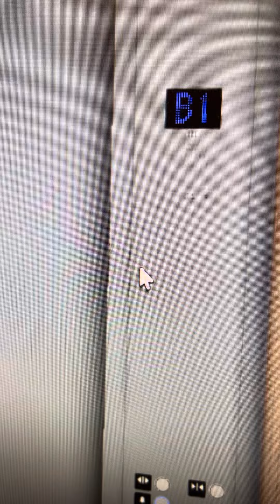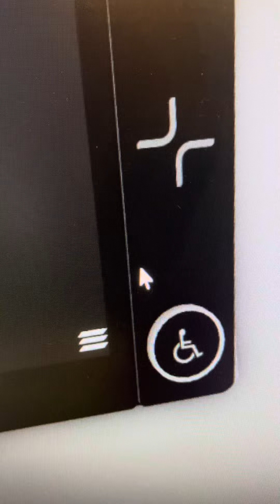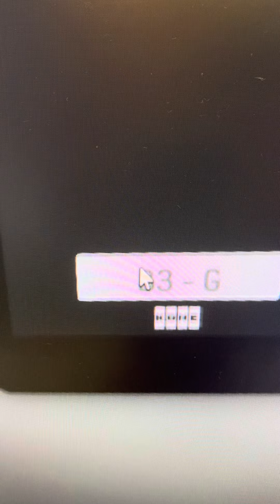Kone Polaris Elevator Testing in Roblox (2/2) (G-B3)